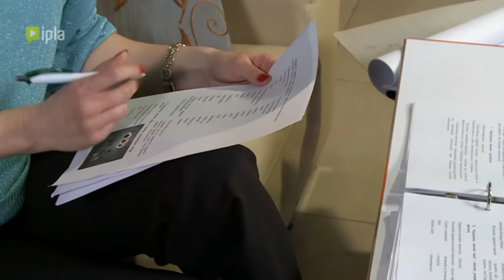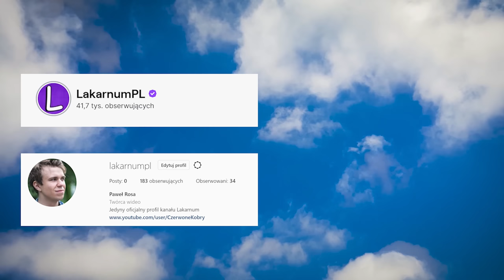JAN I KRZYSZTOF JAKO PODGLĄDACZE W TWOJEJ OKOLICY - "SEKRETY SĄSIADÓW"